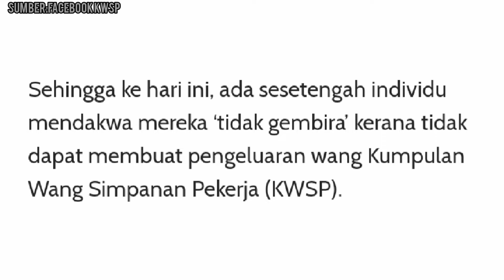Akta Rakyat Dibenarkan Keluar Duit EPF Untuk Kelangsungan Hidup?? Ini Jawapan KWSP